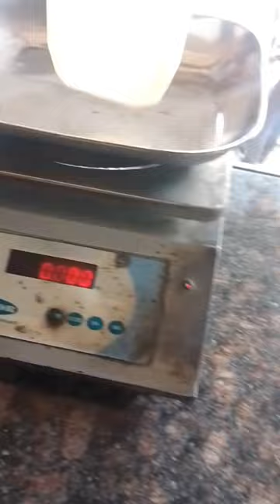Marathi vlog day 45